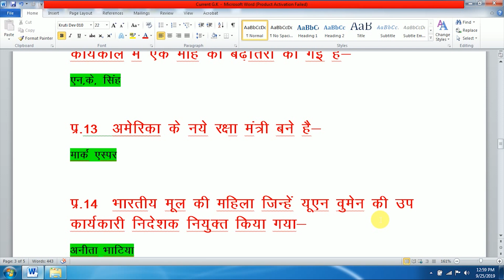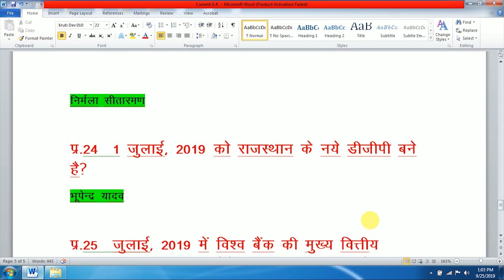Current Affairs 2019 | Anil Computers - Best Computers Institute In Udaipur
About Us
ANIL COMPUTERS is a premier education institute. ANIL COMPUTERS is a pioneer in providing career-orientated courses to aspiring professionals since 1997. For more than 20 years ANIL COMPUTERS  has provided training programs to more than  15,000  STUDENTS .
Take quizzes from different categories such as Word, Excel, PowerPoint, Internet , Tally, Autocad, 3DS Max, Adobe Photoshop Many More. and check your score instantly. This will give you a fair idea about in which section you need to focus more for the upcoming CCC & Govt Computer exams.